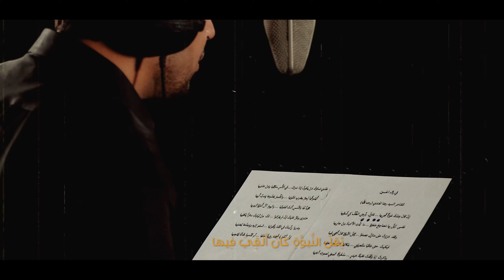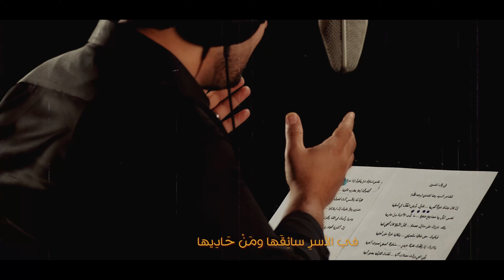قصيدة إنْ كانَ عِندَكَ عَبرَةٌ تُجرِيها